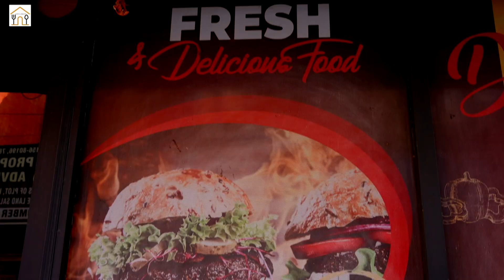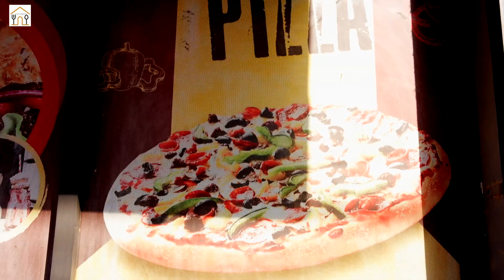Rs120 Combo - Burger + Pizza Frenchfries Coke In Ludhiana | indian Street Food | Foodey Street